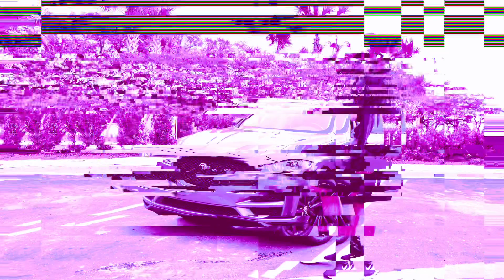Swiperboy - Give Me Something Else (268/365)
Swiperboy - Give Me Something Else (9.25.22)